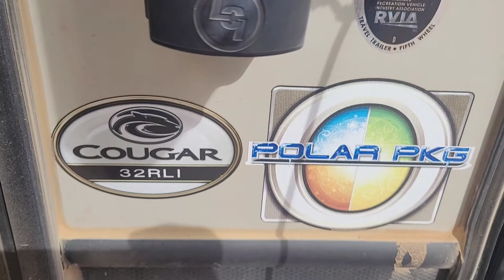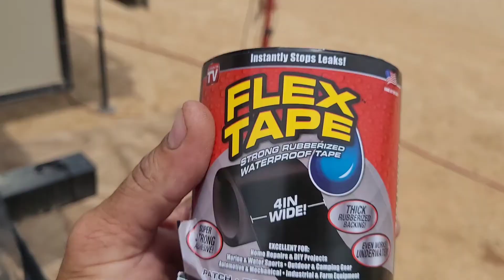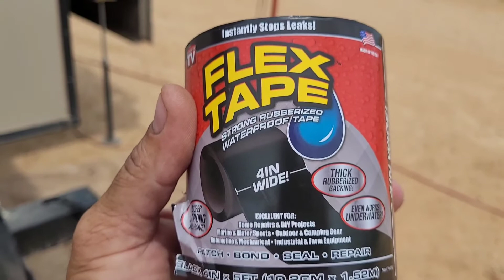OMG! We have a RV fresh water tank leak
our Keystone  cougar  travel trailer  thats 2 yrs old has a leak and let's see if we can fix it ourselfs.
 Update
After 1 Year the fix on our tank is still working  like it should  with no leaks.